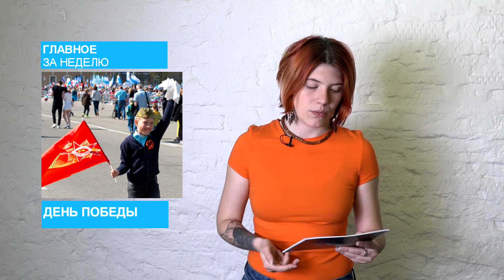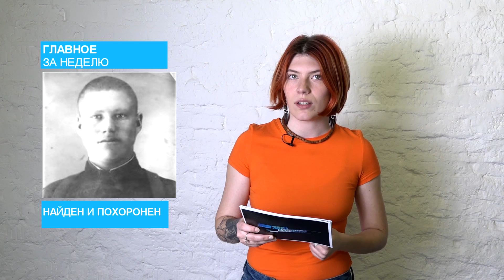Итоги недели 11.05.18 - Мира Майнд